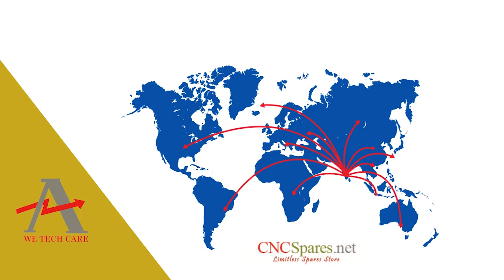PCE Instruments PCE PCO Controller